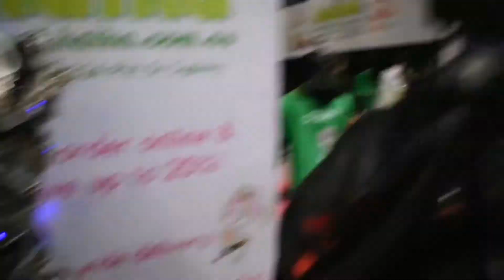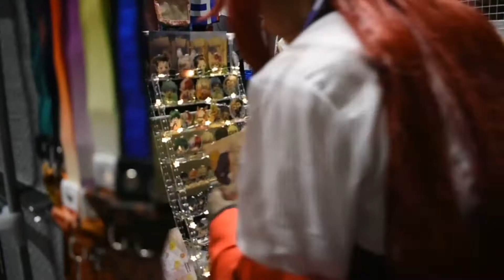SMASH! 2018 (14th of July) Day 1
Went as Alois for black butler, was suppose to go as levi but my friend couldn't find the cosplay sadly...but all three of us went us blackbutler cosplay...

Sorry i made an mistake, i accidently put
3 same video's at the same time and i only meant to put only 1 in it so it continues the
Vlog. Please don't judge my vlogs.

Day 1
Of Smash 2k18  hope you